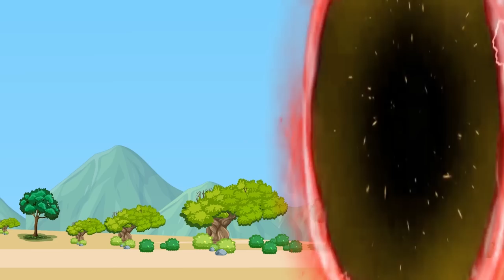BLOOP MONSTER vs ANGLER FISH, GODZILLA, DINOSAURS: Who Is The Strongest Monsters? | Godzilla Cartoon